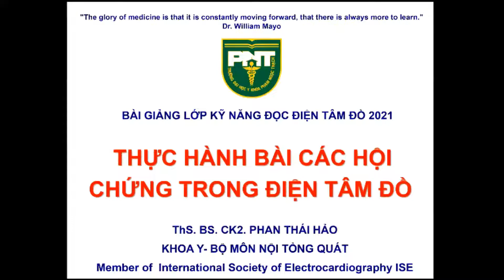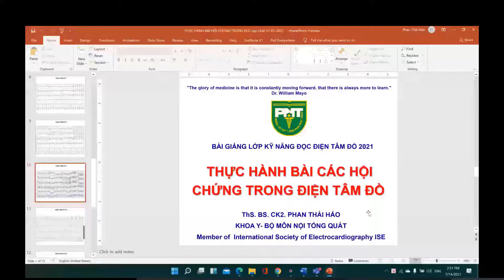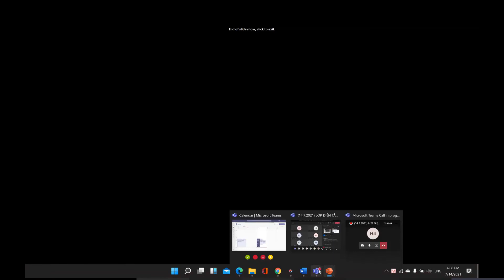Bài tập điện tâm đồ: Phần 8- Các hội chứng trong ECG